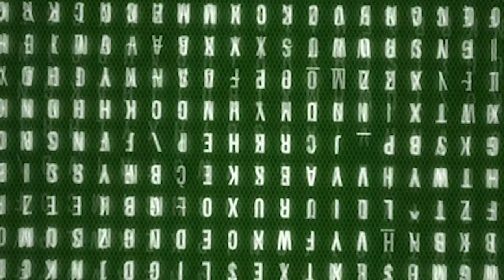BORGARO TORINESE - Un “Maggioni Righi” che torna finalmente alla ribalta